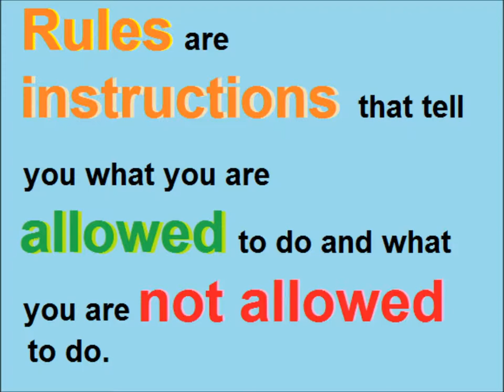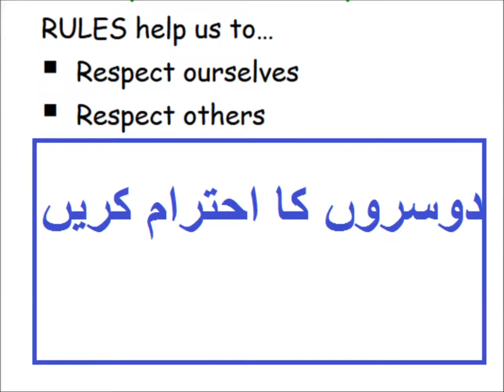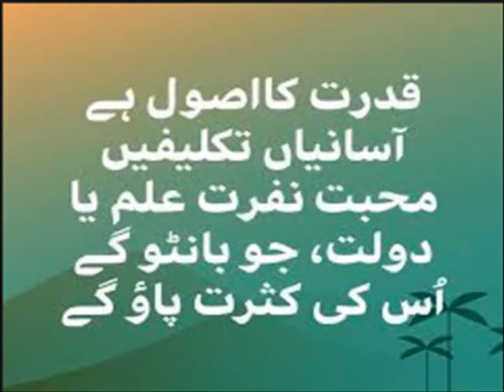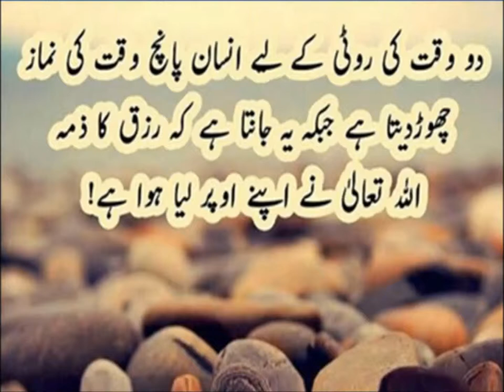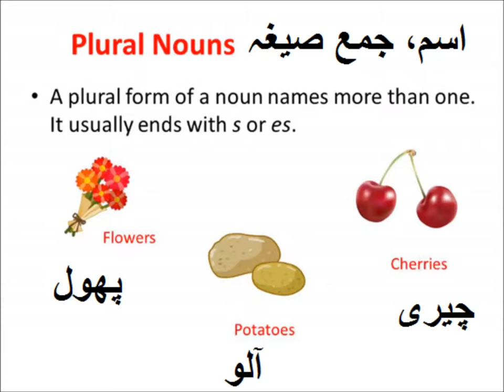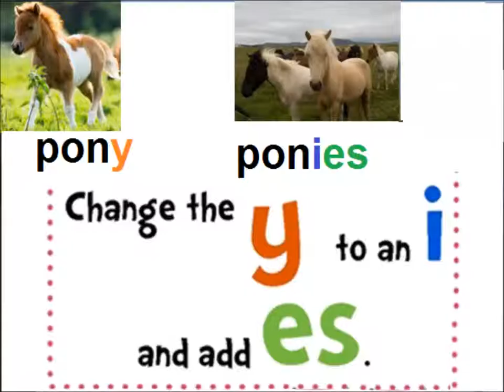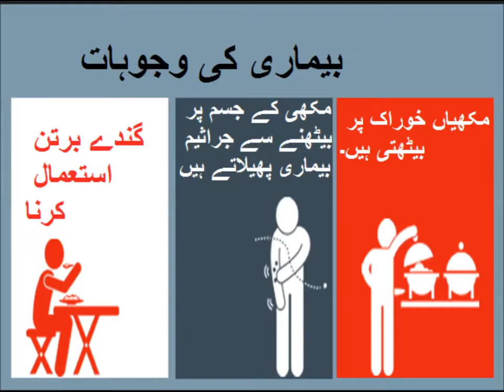English spelling rules/making plural/English in Urdu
Class 4 English Lesson 24, English spelling rules, in Urdu